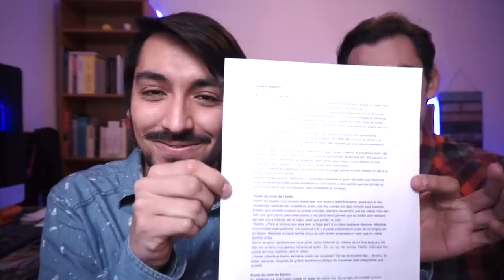Leyendo otro FANFIC YAOI con mi amigo UKE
Después de muchos pedidos, decidí volver a leer un Fanfic con Fabito y esta vez les traemos una historia llena de romance, yaoi y mucha sensualidad jaja

Por ahora no, pero saldrá un cómic a mediados de Octubre, en el cual adaptamos los guiones de la temporada 2016 para que supieran como planeábamos originalmente la última temporada.

Actualmente tengo activo solo 2 canales:
DimeNacho (Vlogs)